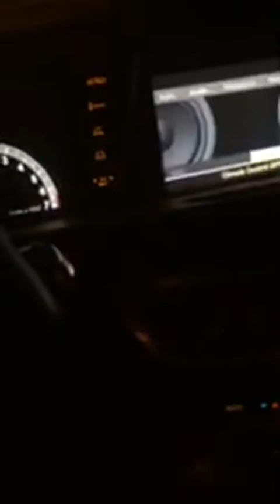لایو مصطفی_ازقندی 24 فروردین 1398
وب سایت رسمی هخامنش تیم
Ach4eveR.com